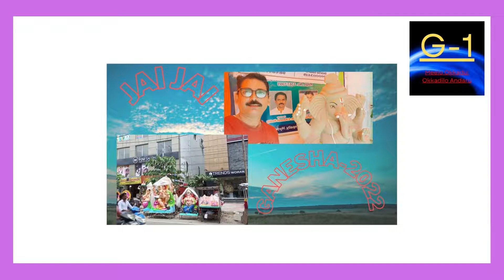Jai Ganesha 2022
Get Ready for Ganesh Chathurdi 2022